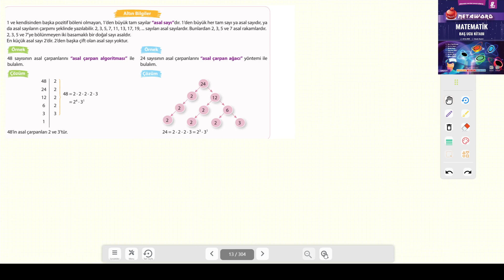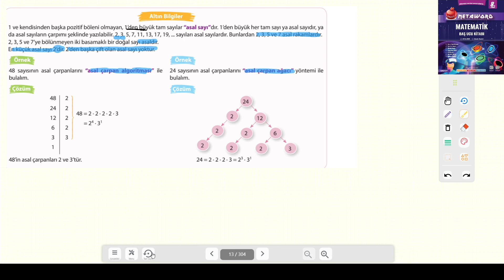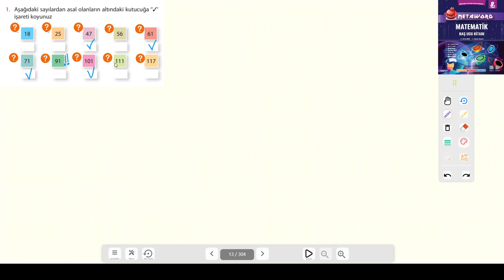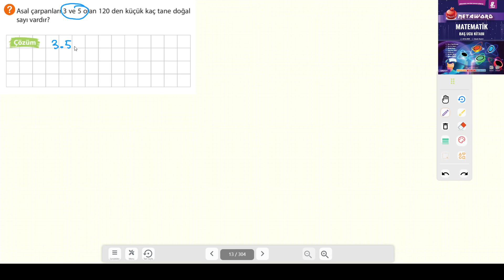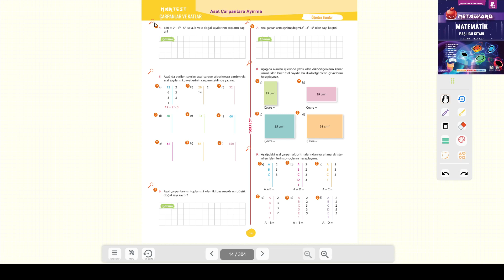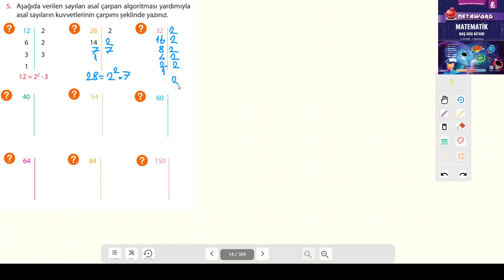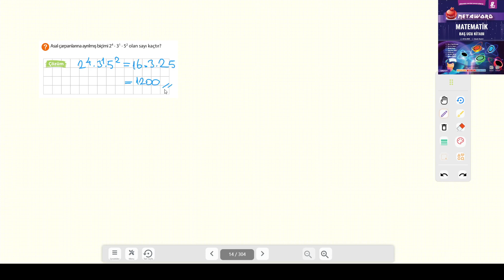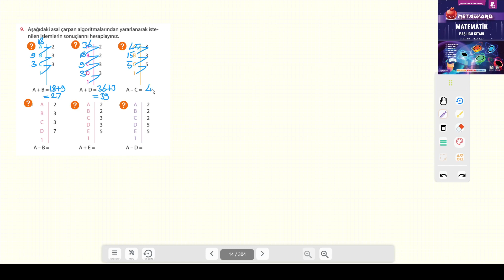8.SINIF NARTEST METAWORD S.13-14 ASAL ÇARPANLARINA AYIRMA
Altın Nokta Yayınları NARTEST METAWORDS.13-14 ASAL ÇARPANLARINA AYIRMA ile devam ediyoruz.
Altın Nokta Yayınları NARTEST soru bankalarının ayrıntılı bir şekilde çözümlerini bulabileceğiniz, takıldığınız yerde yorumlarda soru sorabileceğiniz ve cevaplarını bulabileceğiniz bir kanaldır. Altın Nokta Yayınları NARTEST soru bankalarının çözümleri bu kanalda sizlerle beraber olacaktır. Yeni soru çözümleri için takipte kalın...